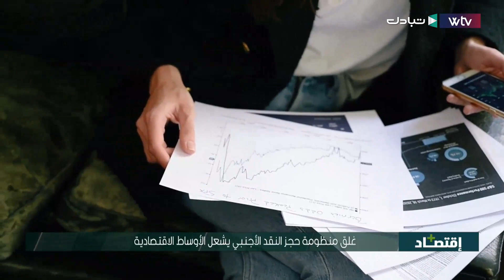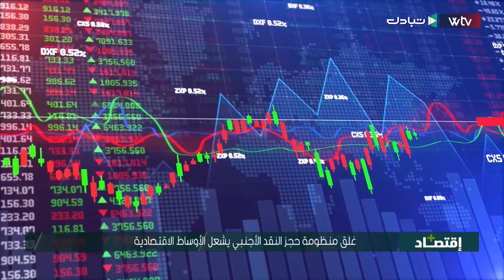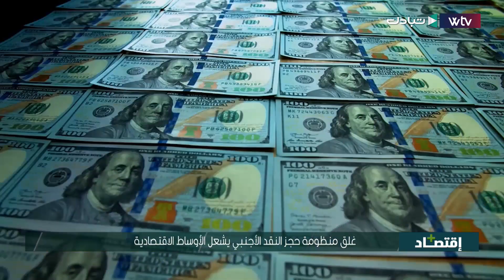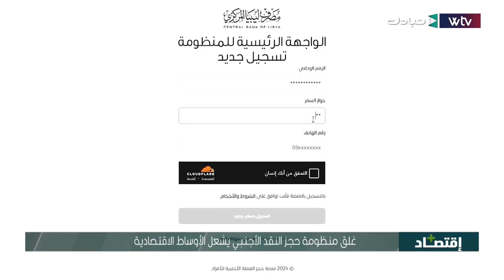غلق منظومة حجز النقد الأجنبي يشعل الأوساط الاقتصادية